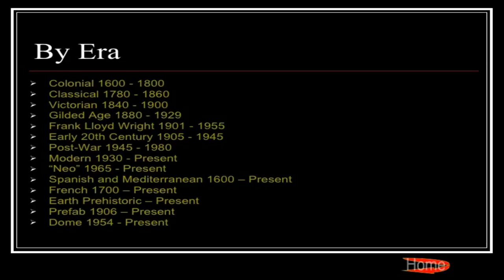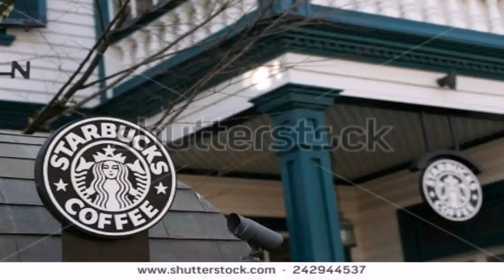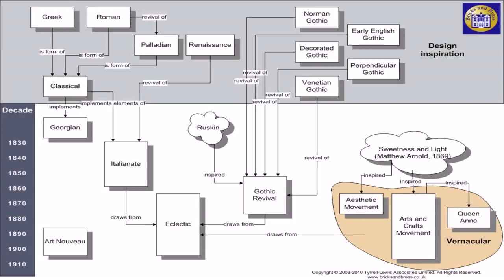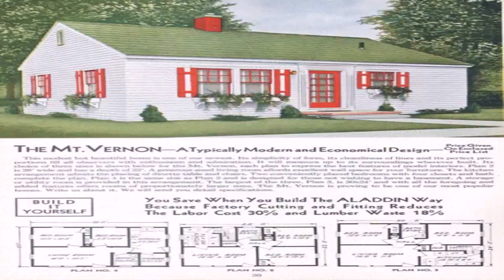House Style Eras (see description) (see description)